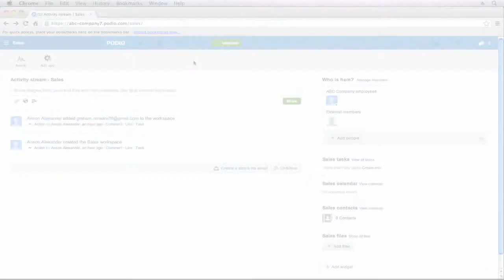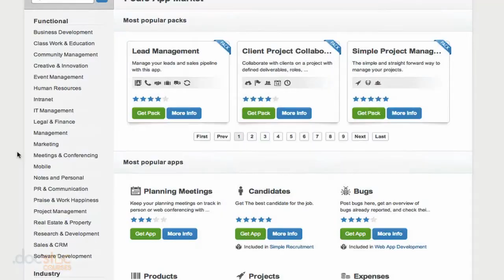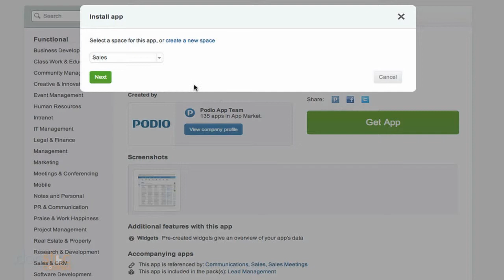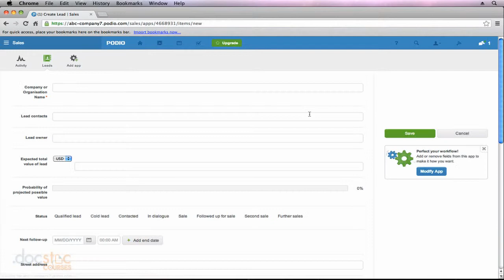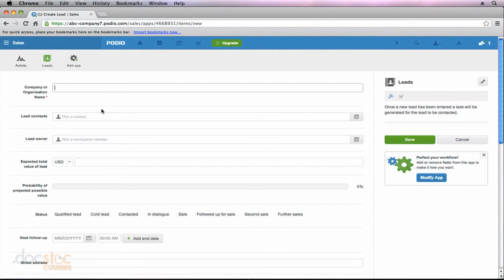Adding "App Market" Apps To A Workspace - Apps In Podio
Podio is a web-based platform for organizing team communication, business processes, data and content in project management workspaces. It's a collaborative work system that empowers you to operate the way you want to with the use of professional and customizable business apps. What sets Podio apart is its ability to put people in control of their work tools, rather than the other way around. You can control how to structure your projects, teams and workflows by creating your own workspaces and sharing them with relevant people. You decide how to structure, create and present content and information that's linked to your work processes and interactions. Let Anson Alexander, software training specialist and technology consultant, walk you through using Podio to simplify and improve your company's workflow and project management.

There you'll have access to an array of valuable tools to help you start and grow a business.